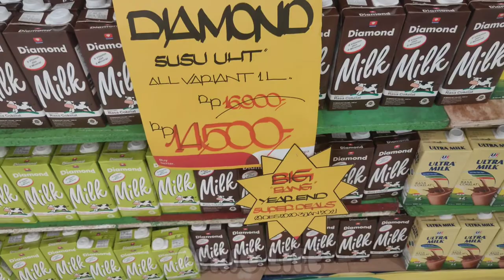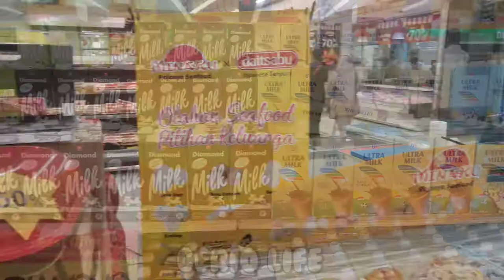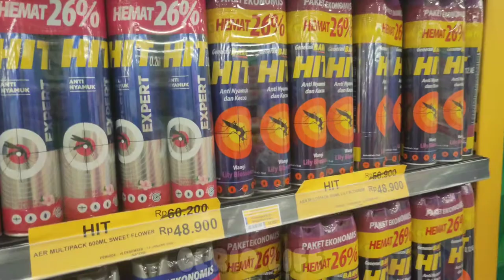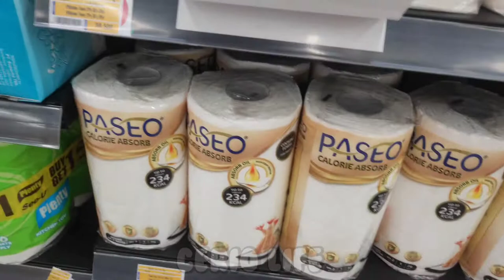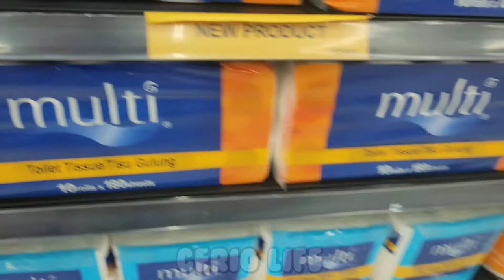BELANJA BULANAN AWAL TAHUN 2021 DI LULU HYPERMARKET BANYAK DISKONAN EUYYY!!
Halo Ceria!!
Belanja bulanan kali ini aku belanja di Lulu Hypermarket yang berada di Cakung, Jakarta Timur.

Alhamdulillah banyak diskonan bund 😁.. Mulai dari pasta gigi buy one get one, sabun cair 450 ml cuma 13.500, biskuit & snack buy one get one juga dan masih banyak yang lain yang gak bisa disebutin & di liatin video 🙏

Bagaimana keseruannya?
yuk langsung aja tonton!